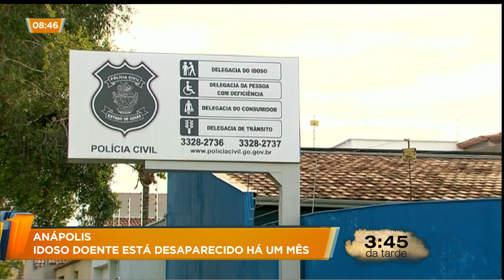ANÁPOLIS: IDOSO DOENTE ESTÁ DESAPARECIDO HÁ UM MÊS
A família do idoso Sebastião Louredo da cunha, de 72 anos, está desesperada. Ele sofre de esquizofrenia e há um mês fugiu do abrigo em que estava internado em Anápolis. O caso está sendo investigado pela polícia, mas nesses casos a participação da população é essencial.